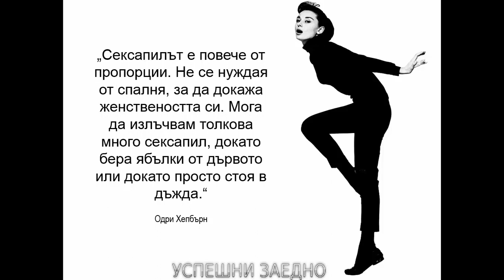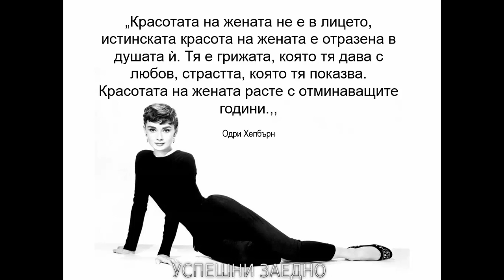ОДРИ ХЕПБЪРН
Грация, стил, красота, чар, женственост, всички необходими качества за една жена събрани в едно прекрасно лице!